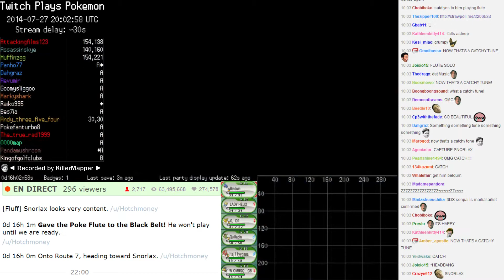Twitch Plays Pokémon X - Snorlax encounter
Plot twist : we did what TPP does the best Kappa